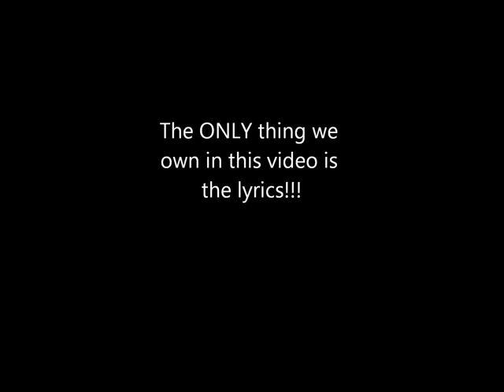B.A.M ft. MLK GuTTa- I Been There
more hot shit